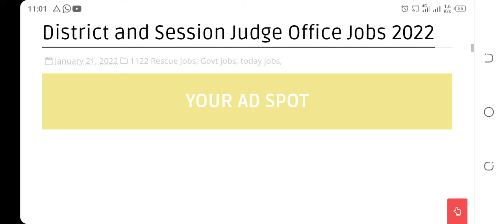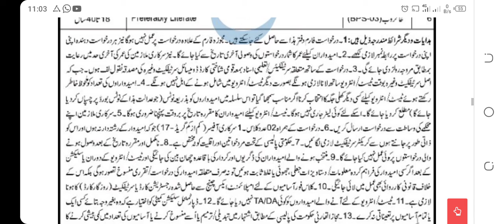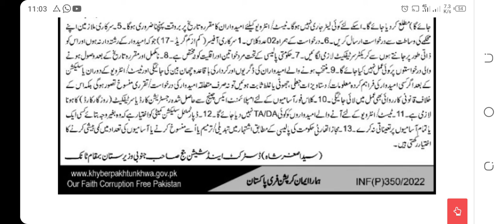District And Session Judge Office Jobs 2022 // DSJO Jobs 2022 // Fort Jobs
District And Session Judge Office Jobs 2022 // DSJO Jobs 2022 Fully Detail.